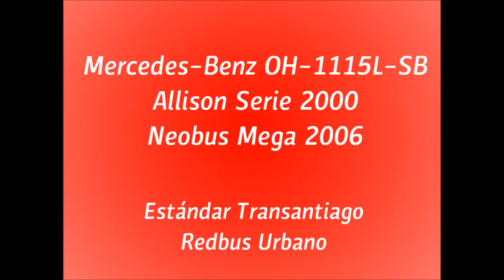Mercedes-Benz OH-1115L-SB - Neobus Mega 2006 - Linea C18 Transantiago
Este video muestra parte del tramo en dirección a Ciudad Empresarial de la línea C18, andando en el primer ejemplar de este modelo de carrocería fabricado por la brasileña Neobus traido al país. A pesar del buen equipamiento de interior, se relativamente maltrecho, incluyendo en su suspensión.
¡No olvides de ver el descenso por Av. Américo Vespucio, sector La Pirámide!

This video shows part of the line C18 riding towards Ciudad Empresarial, in the first unit of this body model made by the Brazilian company Neobus brought to Chile. Despite of its well equipped interior, it looks relatively battered, even in its suspension.
Don't forget to watch the downhill at Americo Vespucio Av., La Pirámide sector!

Datos/Specs:

Chasis/Chassis: Mercedes-Benz OH-1115L-SB
Motor/Engine: OM904LA, 152 cv, Euro 3
Transmisión/Transmission: Allison Serie 2000
Carrocería/Bodywork: Neobus Mega 2006
Año/Year: 2006
Dueña/Owner: Redbus Urbano S.A.